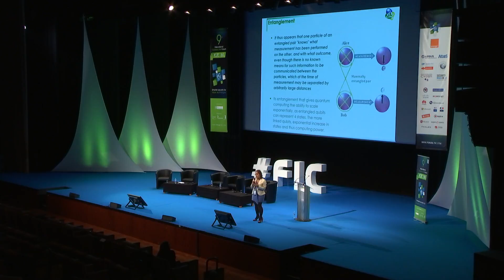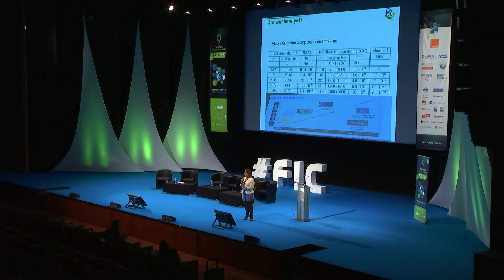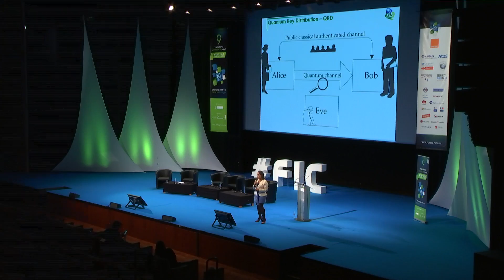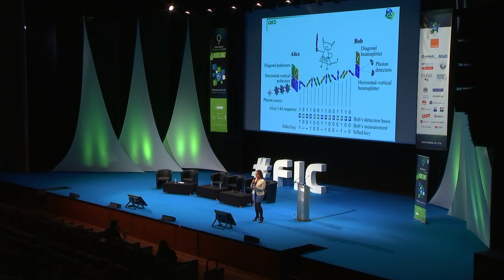FIC2017 - FIC Talk : KPN Telecoms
FIC 2017 - 9ème Forum International de la Cybersécurité

FIC Talk de KPN Telecoms, présentée par Jaya Baloo.

À Lille Grand Palais, le 24 janvier 2017